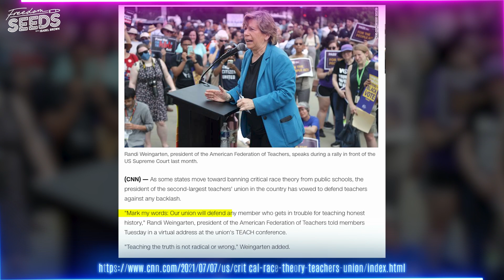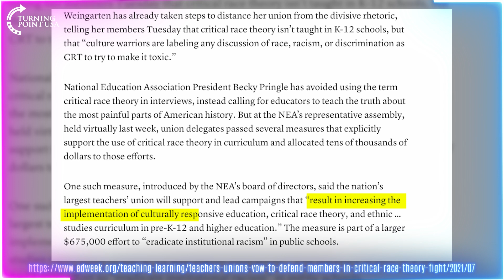Teachers Unions vs. Parents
While concerned parents continue to protest their local school boards, it seems as though the teachers' unions continue to beef up their defenses! Come learn about the conflicts brewing in YOUR local districts, today!